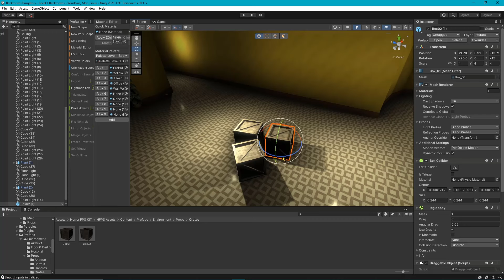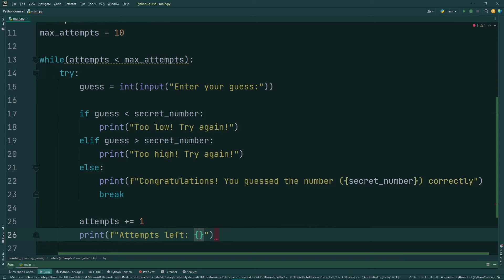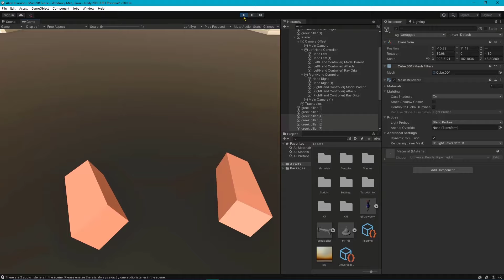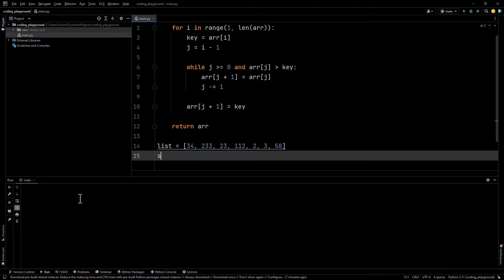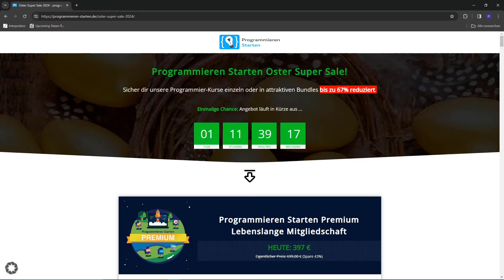Warum mir Programmiersprachen EGAL sind!